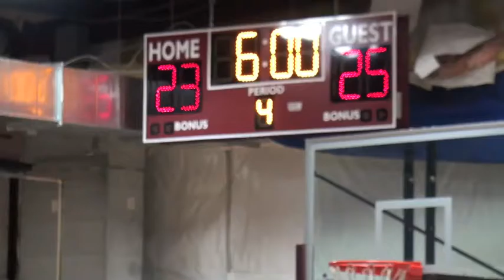122811 8G Hayes vs Milford Heat 4P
2011 Holiday Hoopla Tournament